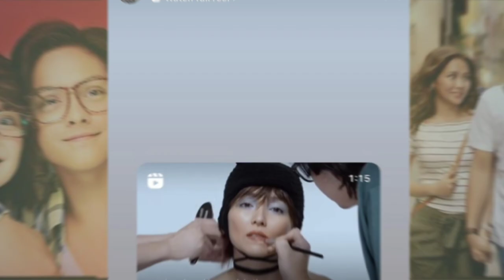Kathryn Bernardo at Daniel Padilla hiwalay na (KATHNIEL NO MORE) 🥺💔